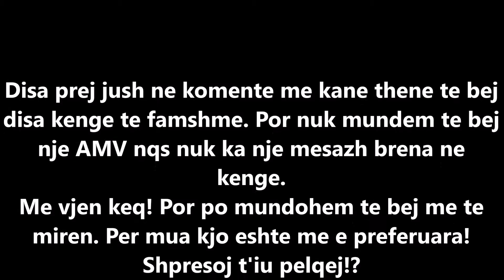Piratet e Vegjel [Shqip] - Kam prane byrazerin (Raber,Ejs,Sabo)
[Music]Andidna (Familia Ideale) - Kam Prane Byrazerin